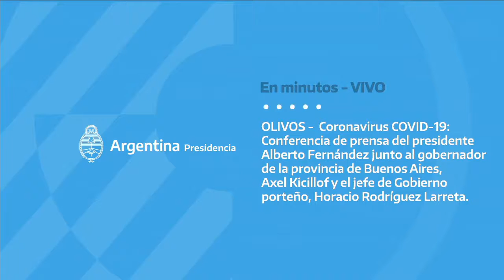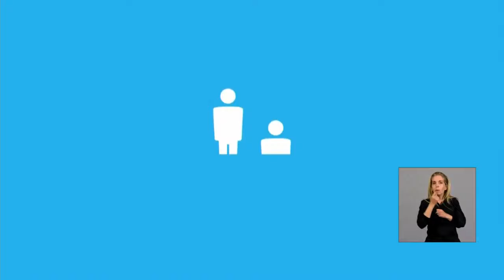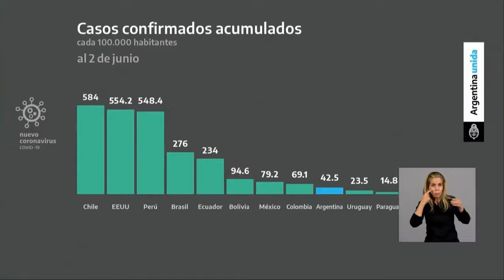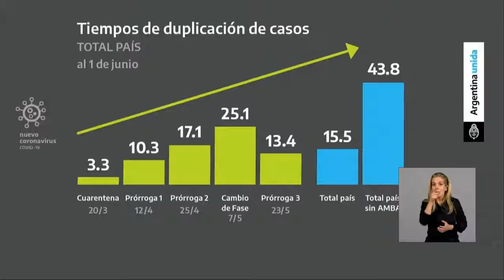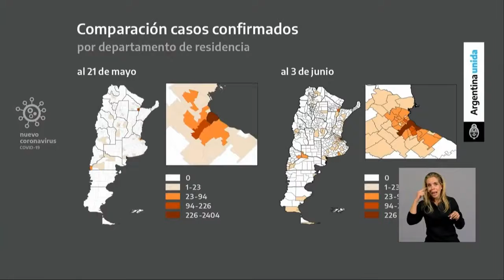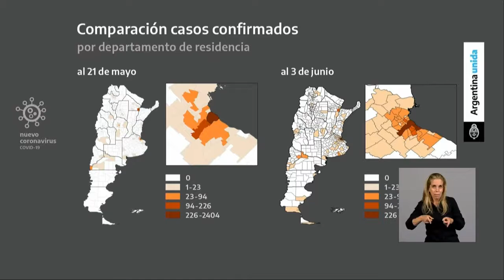Coronavirus COVID19:🔴 Conferencia de prensa del presidente de ARGENTINA Alberto Fernández